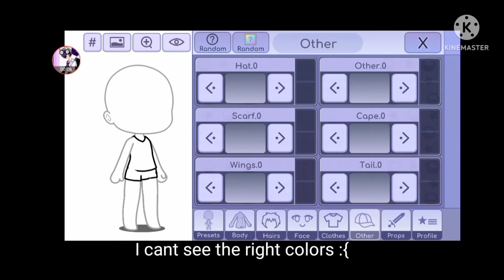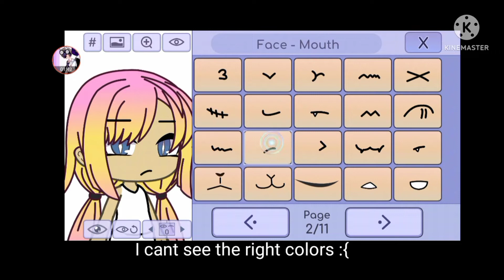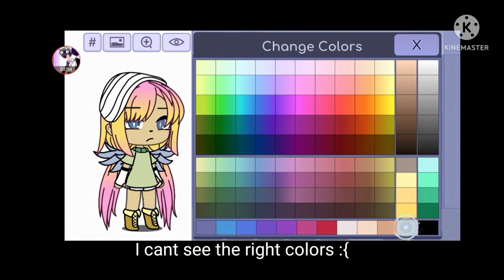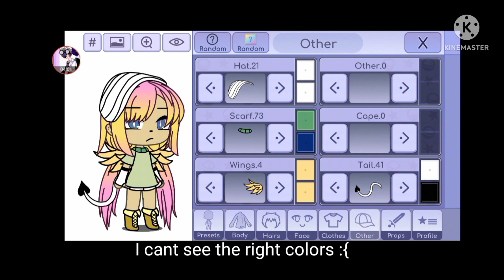Me making something That I inverted my screen so I can't see shit :}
please end the suffering :{